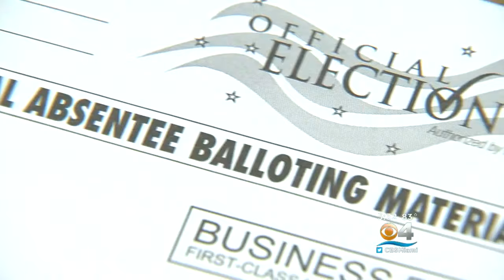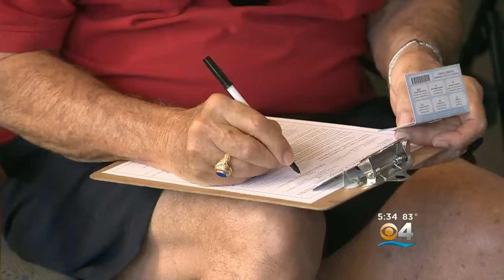History Shows Voter Fraud In South Florida Doesn’t Happen On Election Day